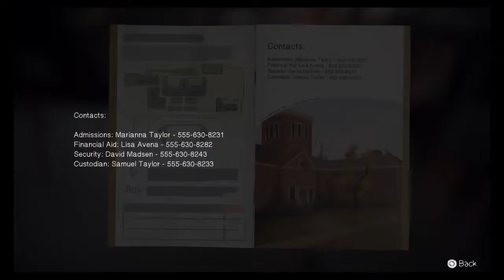Life Is Strange™ Episode 5 part 2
Mr. Jefferson will pay